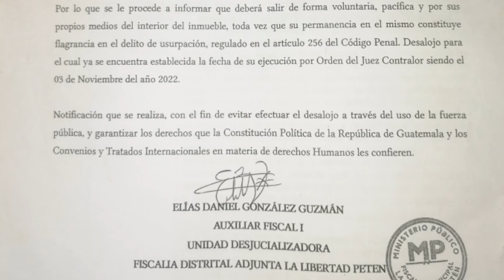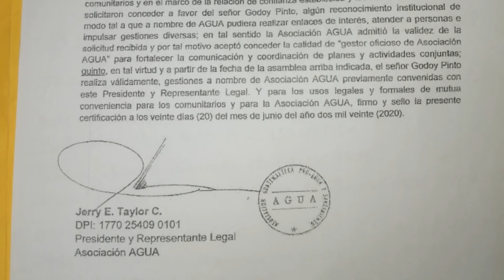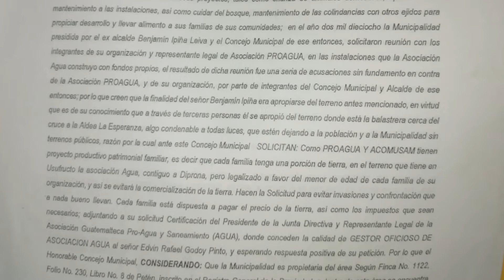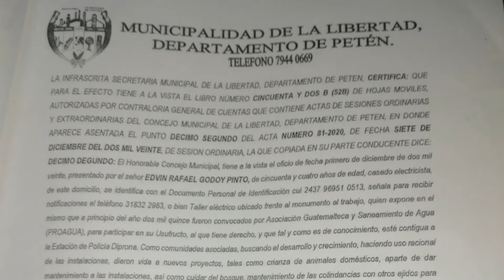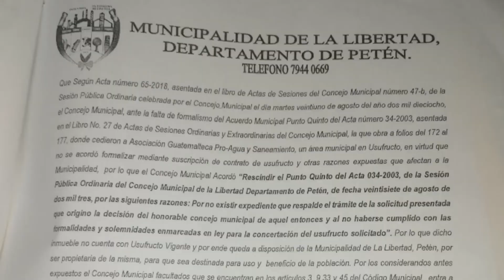Alcalde y Concejo municipal Libertad, Petén pretende desalojar de sus tierras a más de 25 familias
Urgente// Alcalde y Concejo municipal de la Libertad, Petén pretende desalojar de sus tierras a más de 25 familias

El área territorial no pertenece a la municipalidad sino a una Asociación!

Edvin Godoy Pinto, presidente de la Asociación AGUA, La Libertad Petén, comenta sobre el tema de la tierra, el cual pertenece a dicha asociación y no a la comuna local, 25 familias habitan en el area en mención.

Autoridades ediles pretenden desalojarlos, según denuncian los vecinos.

Abuso de autoridad, prepotencia y vulneración a sus derechos  son parte de las denuncias contra el alcalde municipal Gustavo Díaz.